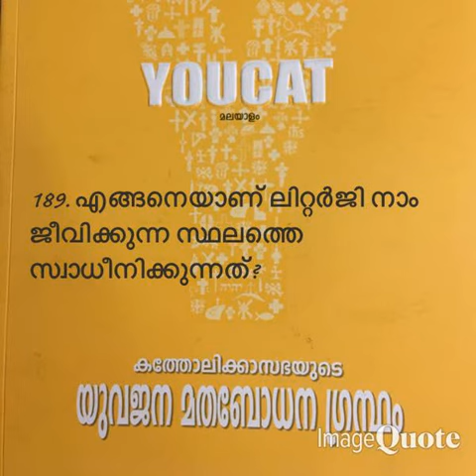Youcat- 0189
Christeen Vision